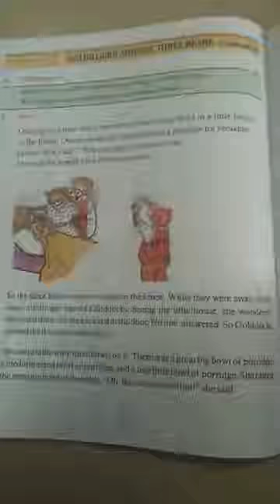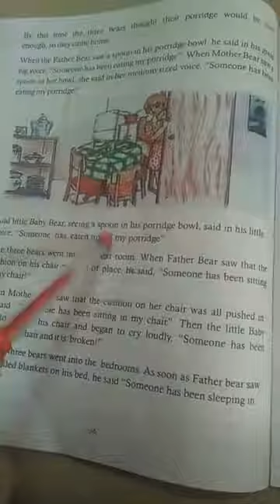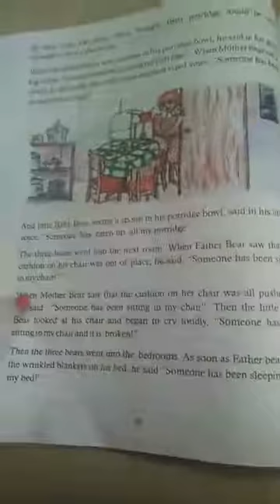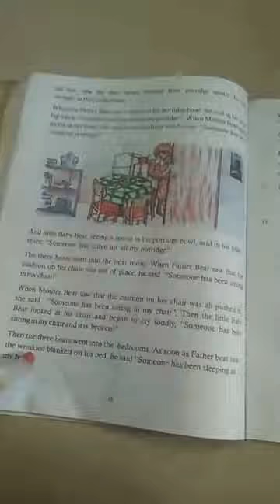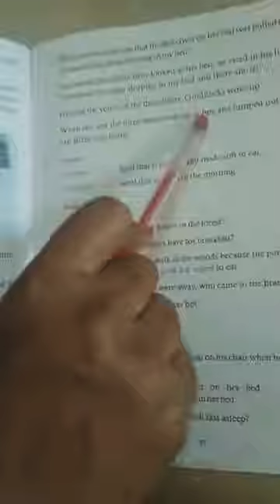Std1 English class 6.9.21